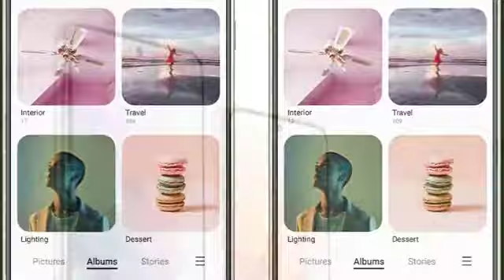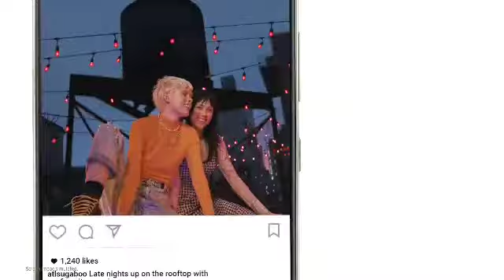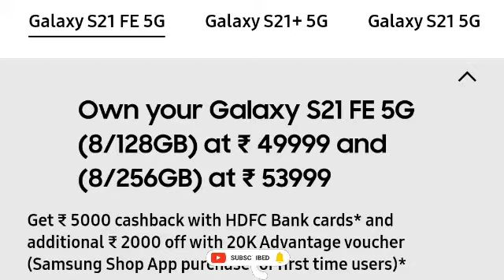Samsung Galaxy S21 FE 5G Malayalam Review | The Best Camera Phone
Tech videos | Unboxing | Reviews | Tips & Tricks |
© Copyright : Mishab Talks